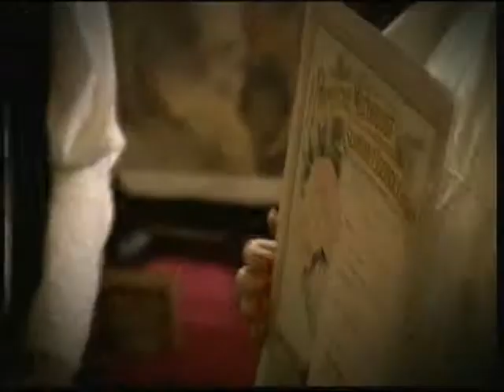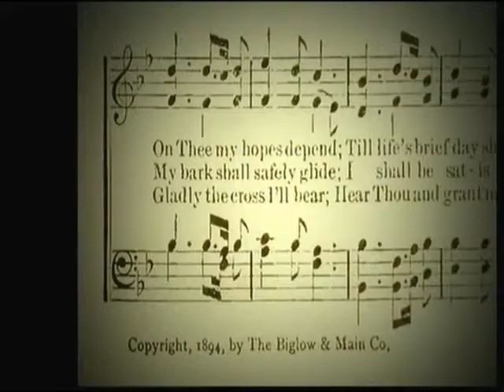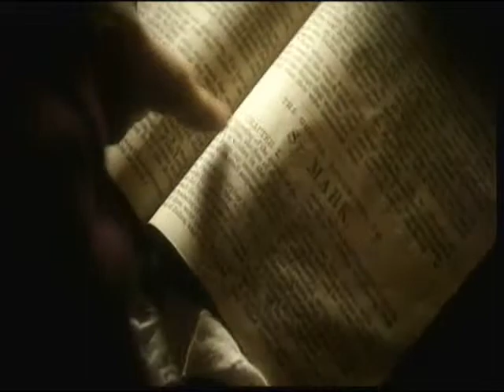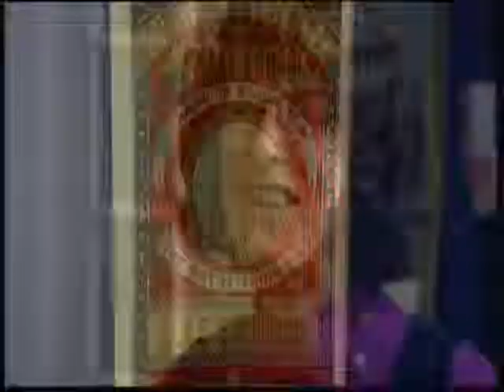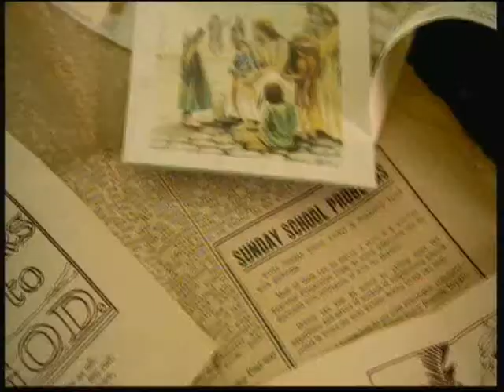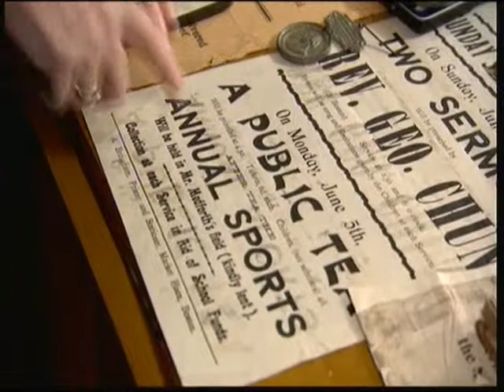Sunday School Songs Prt1 DG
Sunday School Songs 9th Feb 2014 Prt1 DG, songs sung:
Gentle Jesus Meek And Mild.
Sunday School Medley.